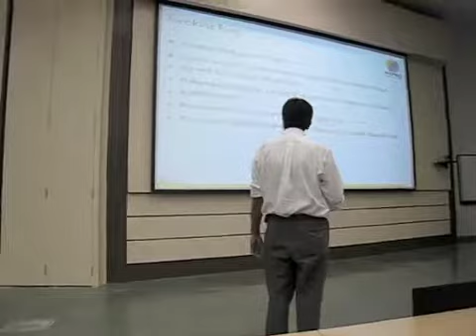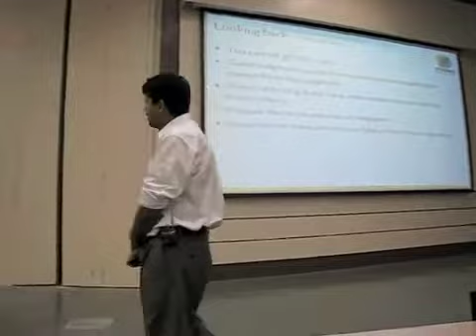PratikKumar2-one snippet.mov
Guest Lecture by Pratik Kumar, EVP HR, Wipro on May 13, 2010 at Great Lakes, Chennai